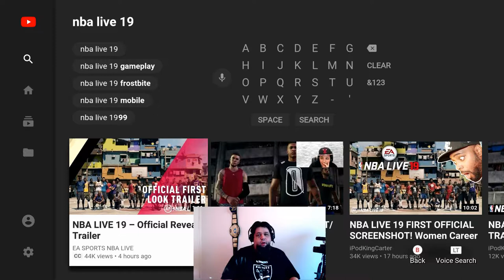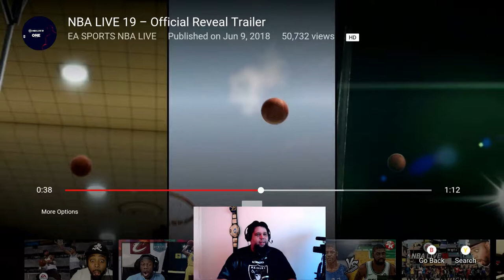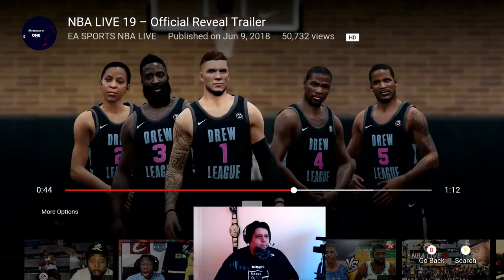NBALIVE19 OFFICIAL REVEAL TRAILER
In this video we check out the NBALIVE19 Official Reveal Trailer!

I have to say, they are looking good!